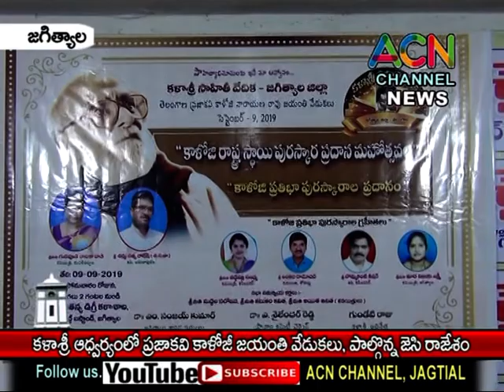జగిత్యాల : కళాశ్రీ ఆధ్వర్యంలో జరిగిన ప్రజాకవి కాళోజి జయంతి వేడుకలు, పాల్గొన్న జెసి రాజేశం